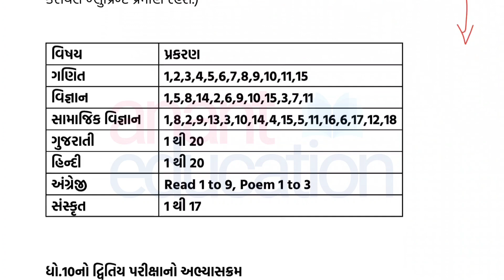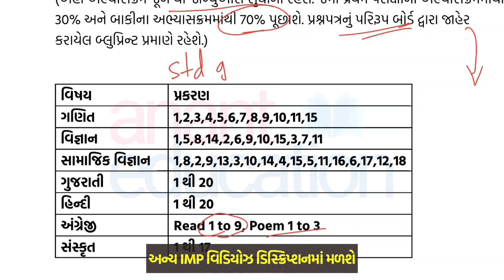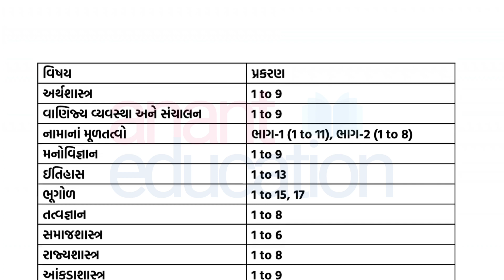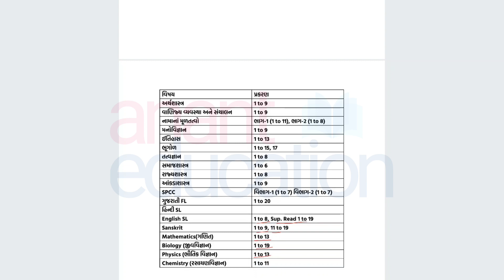Std 9 to 12 Second Exam 2023 Syllabus | દ્વિતિય પરીક્ષાનો અભ્યાસક્રમ જાણી લો